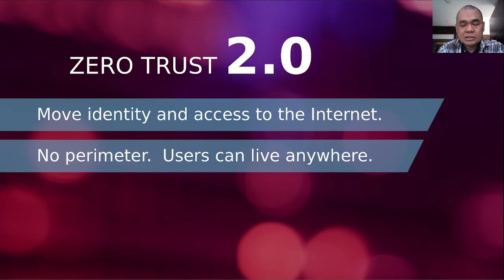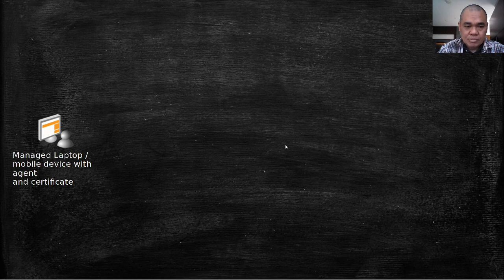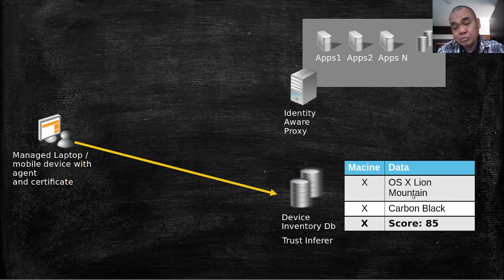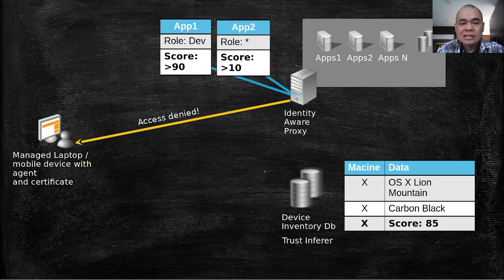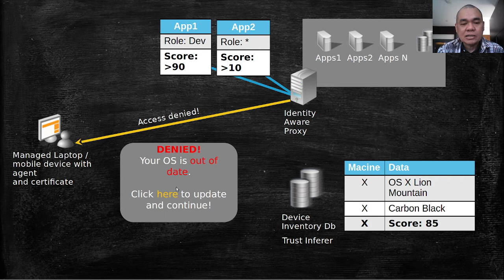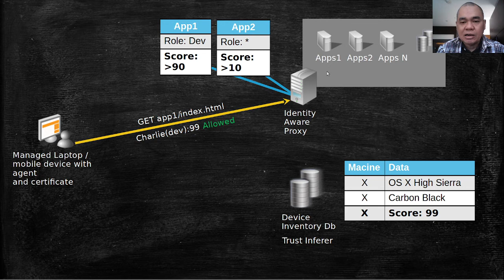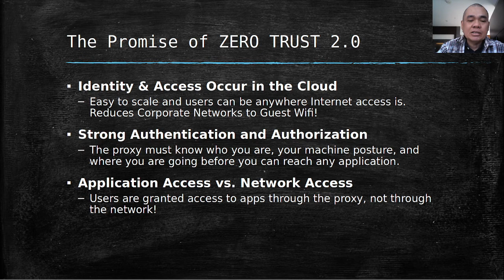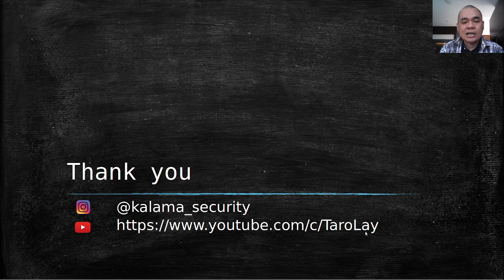ZeroTrust 2.0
Seri ketiga dari konsep Zero Trust. Kali ini akan membahas perubahan dari network based access menuju application based access